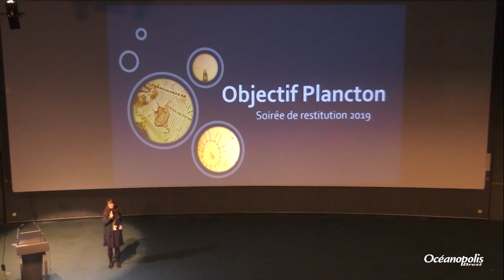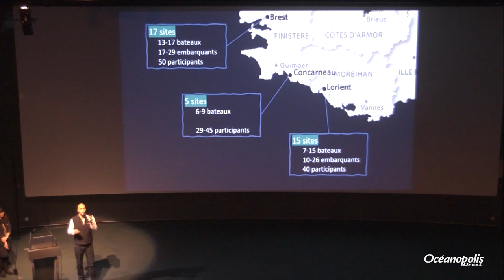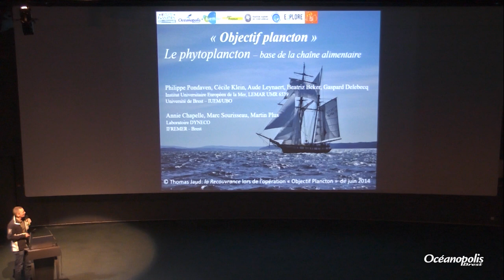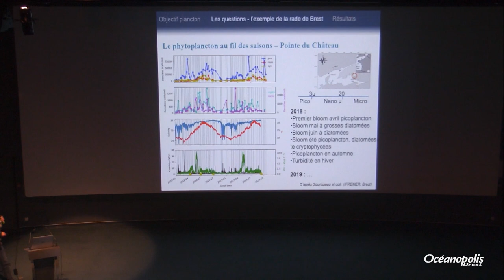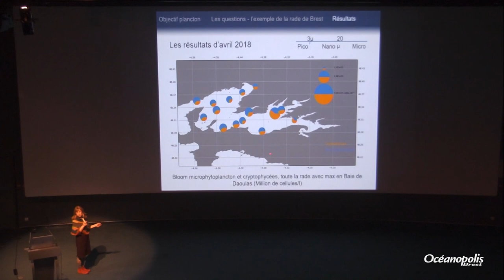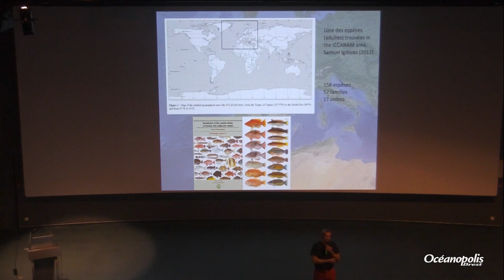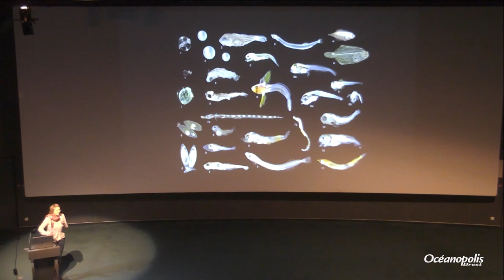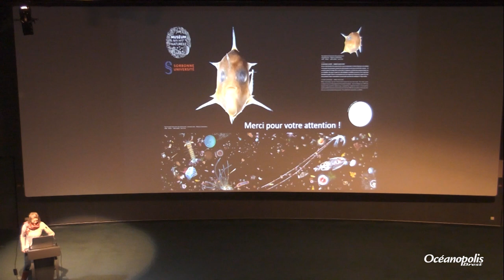« Objectif Plancton 2019, tous ensemble en Bretagne »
Par Philippe Pondaven, Maître de Conférences, UBO – Brest ; Annie Chapelle, Directrice de Recherche, Ifremer – Brest ; Cyril Gallut, Maître de Conférences, Sorbonne Université/MNHN/CNRS/EPHE – Concarneau ; Nalani Schnell, Maître de Conférences, MNHN/CNRS/Sorbonne Université/EPHE – Concarneau

Une nouvelle année de collecte s’achève entre la rade de Lorient, la baie de Concarneau et la rade de Brest. Ce rendez-vous est l’occasion de valoriser le projet de science participative, Objectif Plancton, qui requiert les interventions des plaisanciers et des embarquants pour la pêche de plancton.

Cette année, les acteurs de ce projet mais aussi les simples curieux pourront découvrir les résultats de ces pêches grâce aux explications des scientifiques spécialisés pour les uns sur le phytoplancton et pour les autres sur l’ichthyoplancton (œufs et larves de poissons).